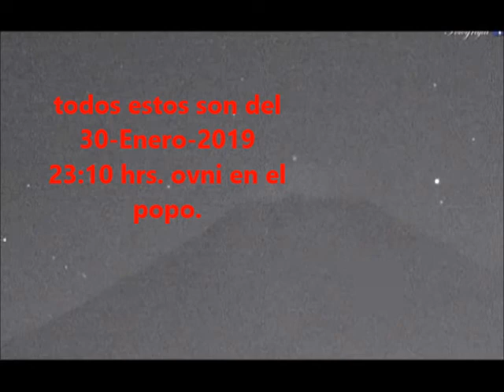vigilancia o se estan preparando ovnis en los volcanes